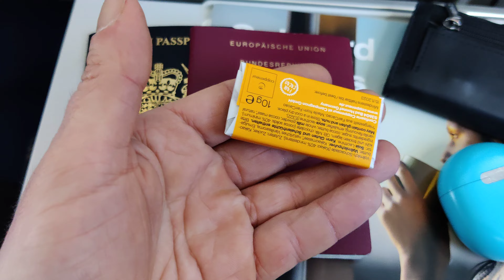Lufthansa idea of an inflight snack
what is this snack Lufthansa